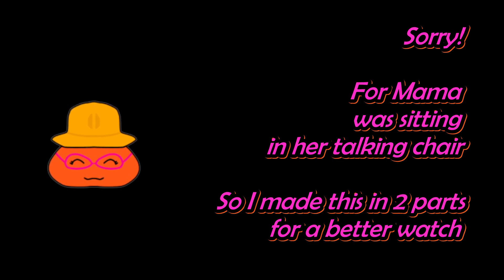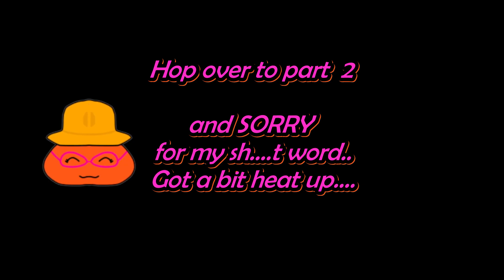Mama Mochi The Rise Of Bangtan - Chapter 2 - Begin - Part 1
This made me want to watch chapter 3 so much...

This is so well made! Thank you so much for making this!
Learning so much more! Love this!